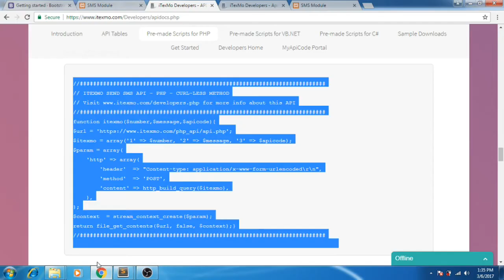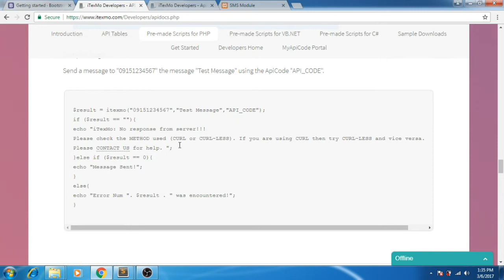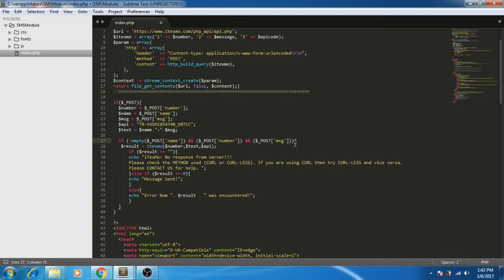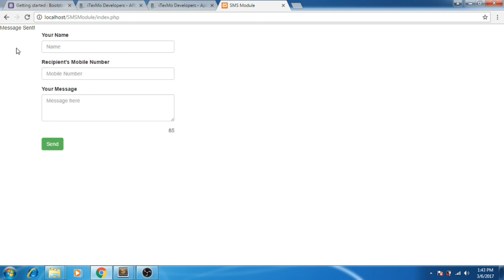[Tutorial] SMS Function For Websites Using itexmo API PART 4/4 [English-Tagalog]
Part 4/4

How to make SMS or text message function for websites.
I use html and bootstrap for the front end (design) and php (itexmo.com API) for back end.
One page very easy.

Tools:
Sublime(Text Editor)
XAMPP(Local server/host)